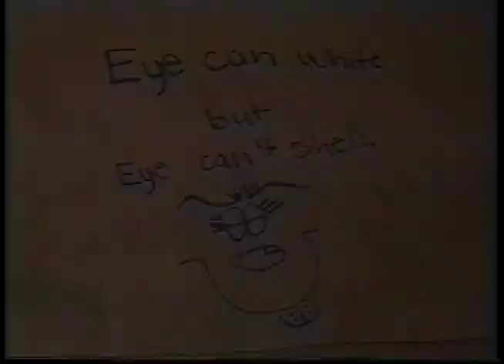1998 "What Hands Do" Alex Bravo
Poetry by Alex Bravo.  Video Created by Girl Power Productions... Melanie, Jennifer, Jessica, and Gloria.  Magnolia Avenue Elementary - Poetry in Motion Project with Artist Gina Lamb and Poet Gloria Alvarez and Teacher Cristina Martin. Music by Peter Maunu and Eric Gill.